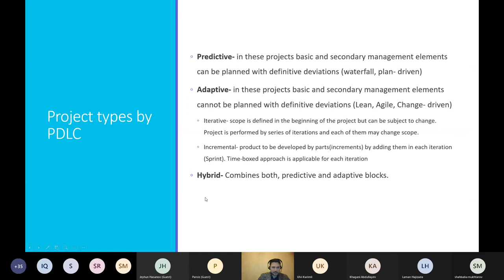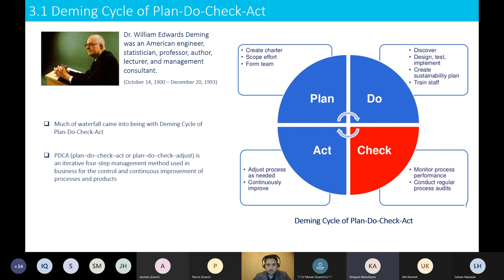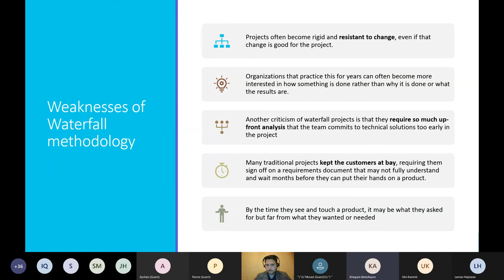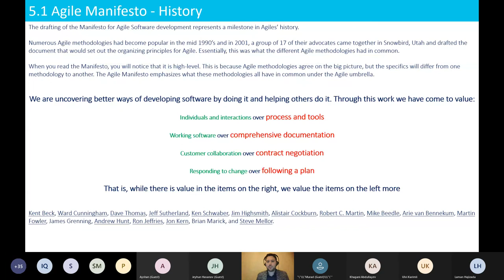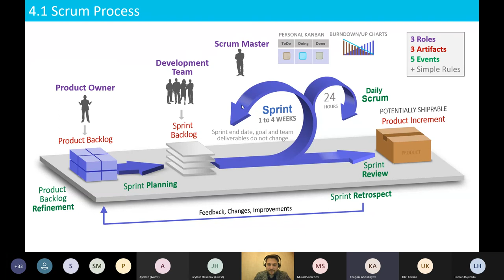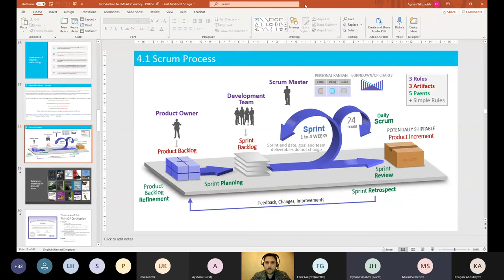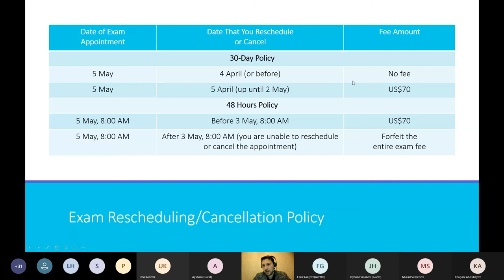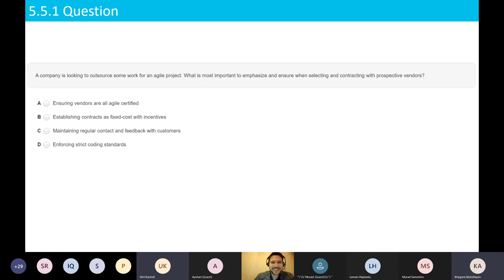Introduction to PMI-ACP Webinar by Agshin Talibzade 18-Mar-21 _ part 2